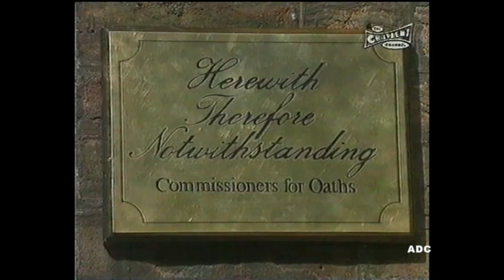All Change series 1 episode 1 Yorkshire TV 1989 CITV